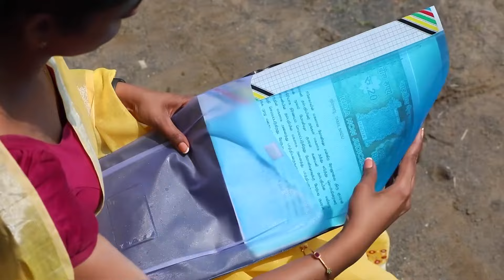Yaaradi Nee Mohini - 09-15 Aug, 2021 - Week In Short - Tamil TV Show - Zee Tamil